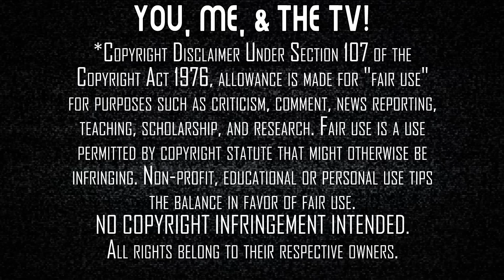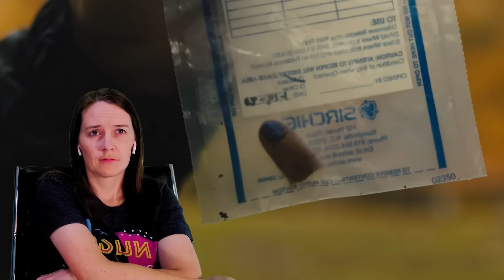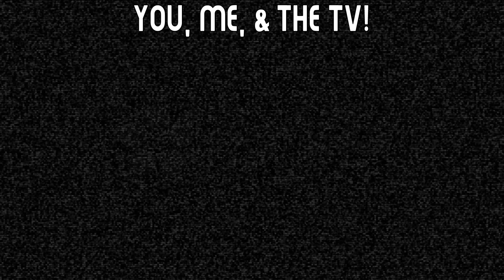Mare of Easttown | Episode 3 | TV Reaction | First Time Watching | The Deacon is Suspect #1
Mare and Colin try to pin their finger on a prime suspect while the custody of her grandson mixes up the drama in Mare of Easttown. Here's our reaction to our first time watching Episode 3, "Enter Number Two".

Our Mailing Address:
100 24th St West Ste 1 #3072
Billings, MT 59102